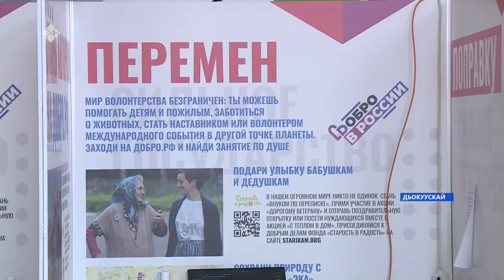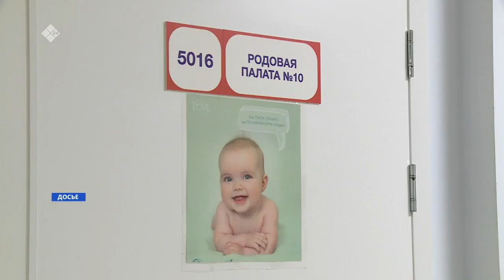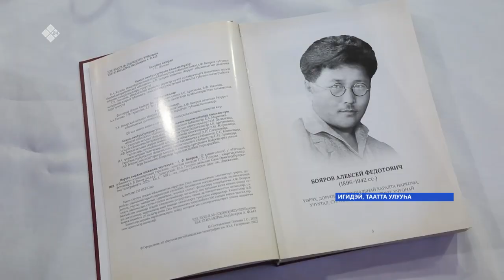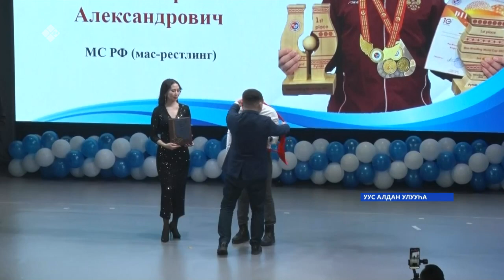«Саха сирэ» информационнай биэрии. Олунньу 28 күнэ 13.30ч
00:00 «Саха сирэ» информационнай биэрии:
00:36 Саха сирин олохтоохторо Донецкай, Луганскай республикалартан тэскилээбит дьоҥҥо гуманитарнай көмөнү оҥороллор.
01:52 Ааспыт сууккаҕа өрөспүүбүлкэҕэ 950 киһи ыарыйда.
02:13 Рак ыарыылаах оҕолор Аан дойдутааҕы күннэригэр анан Бүлүү куоратыгар "Протяни руку добра" диэн аһымал акция түмүктэннэ.
03:07 Улуустарга үбүнэн өйөбүл кээмэйэ 14% улаатта.
03:51 15 саха сирин дьахталларын сийиэһэ кулун тутар 2 күнүгэр онлайн буолуо.
04:48 Саха автономията төрүттэниитигэр сүҥкэн кылааты киллэрбит, доруобуйа, үөрэҕирии, социальнай хааччыйыы бастакы наркома Алексей Федотович Бояров үбүлүөйдээх сылын чэрчитинэн үгүс үлэ ыытылынна.
09:42 Үлэһит киһи хаһан баҕар ытыктанар уонна холобурга сылдьар.